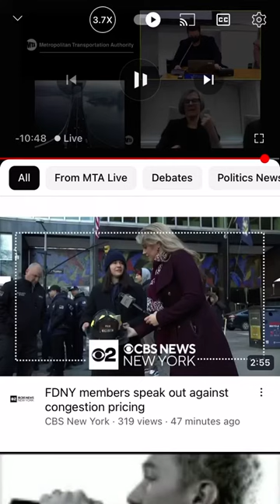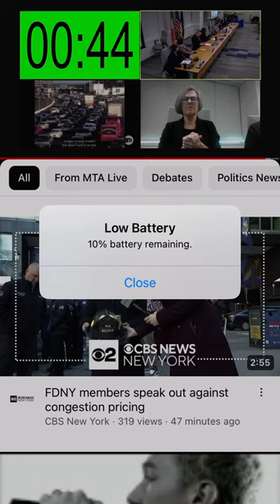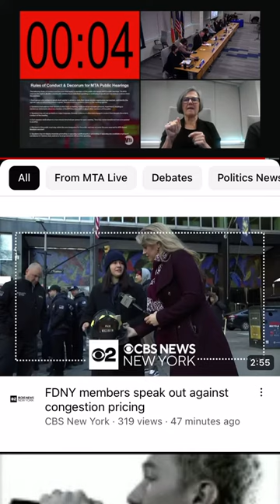My congestion pricing speech in 🇯🇲 accent 3/1/23